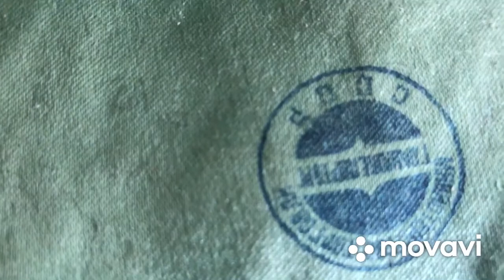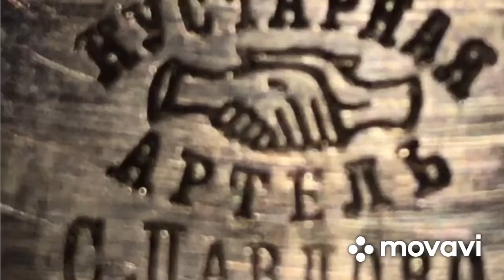#767 VLOG. Нашла очень интересную коробочку. А что в ней ?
Здравствуйте мои дорогие друзья! Спасибо что заходите на мой канал. Я всем очень рада.